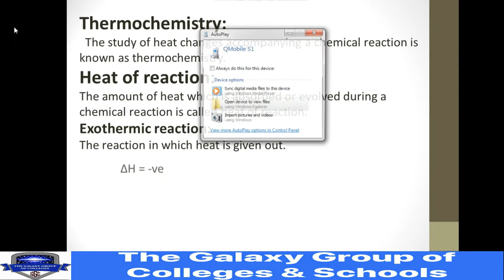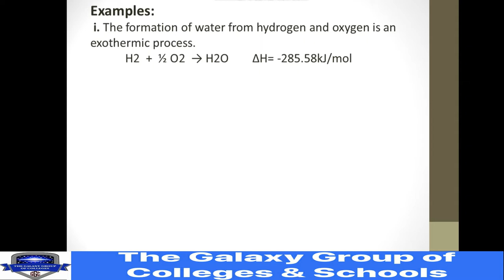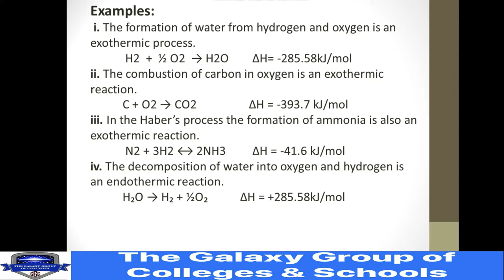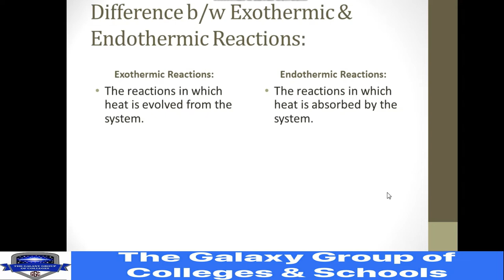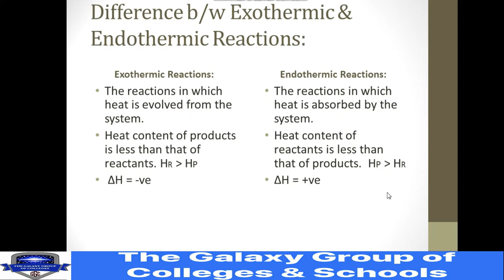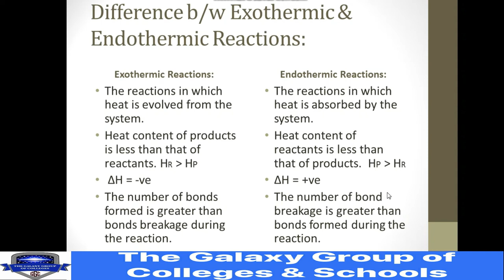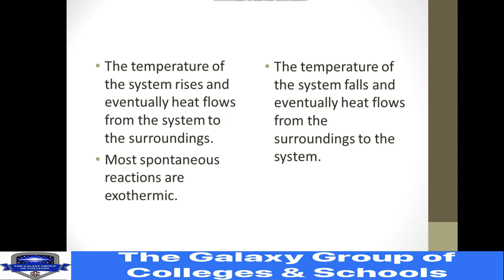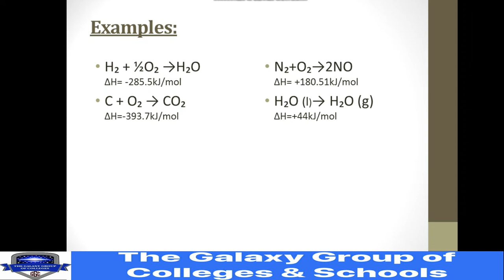CHEMISTRY FIRST YEAR, CHAPTER 7, LECTURE 1